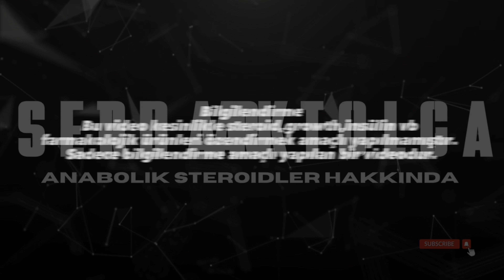Serdar Aktolga Anabolik Steroidler Hakkında BÖLÜM-5 (2009-2012)